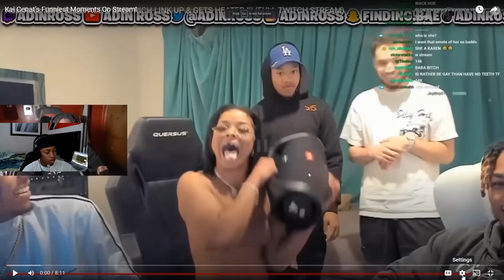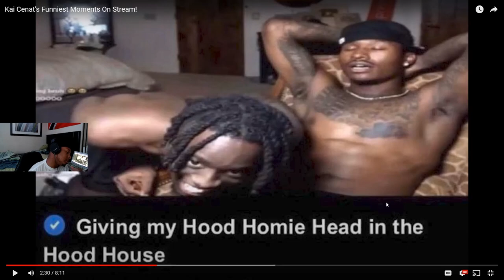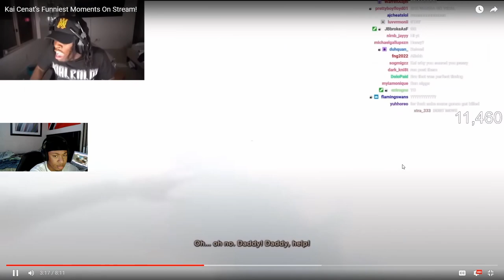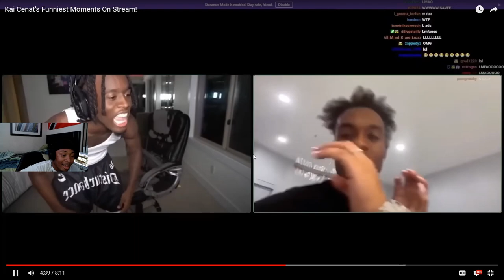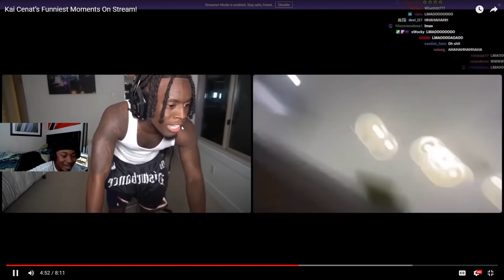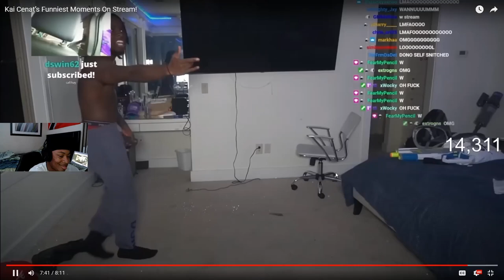Kai Cenat Funniest 2022 Moments *REACTIONS*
HELP THE BOY GET TO 1K BEFORE THE YEAR IS OUT HIT THAT LIKE MAKE SURE TO COMMENT AND SUB MORE REACTIONS AND MORE INTERESTING VIDS ON THE WAY S/O TO ALL THE NEW SUBS IM THANKFUL FOR EVERY BIT OF SUPPORT FASHO